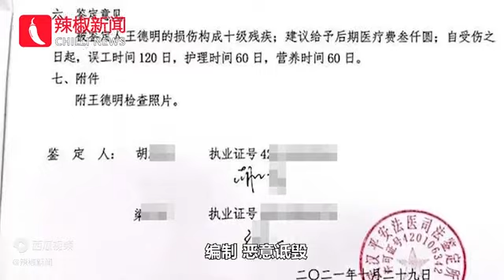男子举报华大基因核酸检测不准，还表示自己被打残，华大基因回应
视频日期；2022年12月6日 中国#2022#华大基因#王德明 - 今日头条- 今日头条